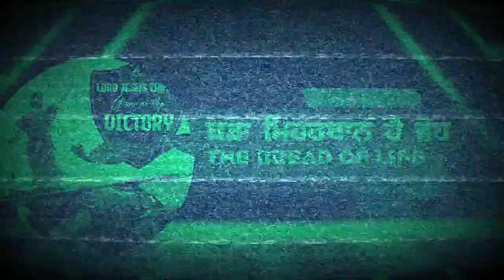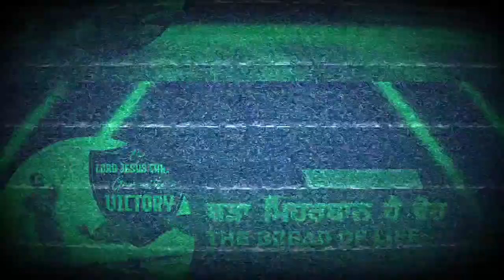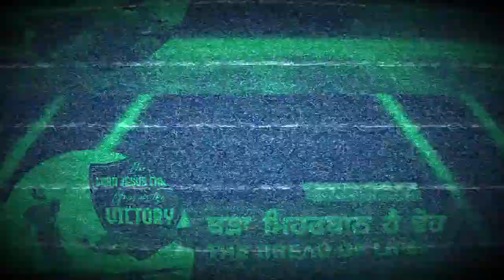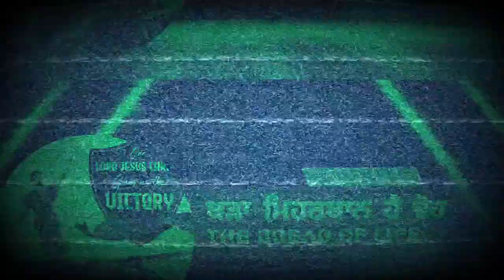🎉ਬੜਾ ਮਿਹਰਬਾਨ ਹੈ ਵੋਹ। ☄️Bda meharban hai woh🔥 by Bro Satnam Bhatti new Masih song 🎶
You can find videos related to bible .
ਬੜਾ 💥ਮਿਹਰਬਾਨ 🙌ਹੈ ਵੋਹ।🙏। Bda meharban hai woh by Bro Satnam Bhatti
New masih song geet bhajan
Deepak Johnson
Satnam Bhatti songs
The Bread Of Life
Jesus Christ
Worship song
Punjabi worship
Hindi worship